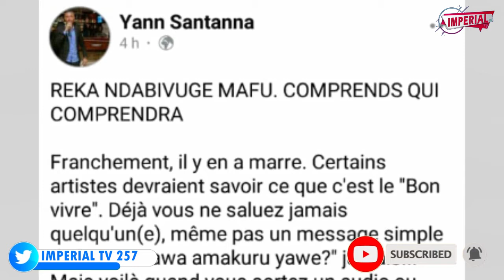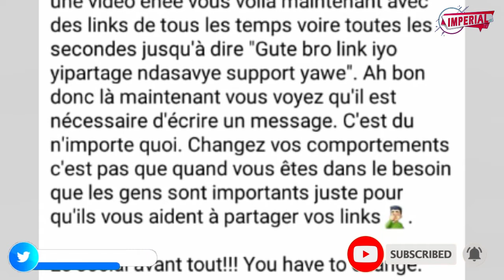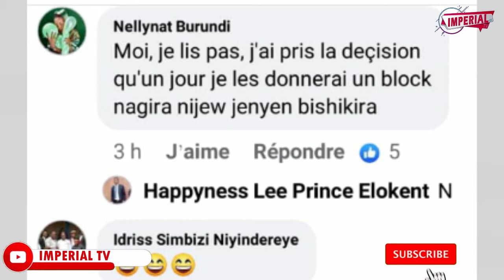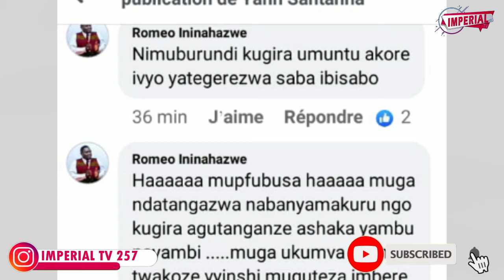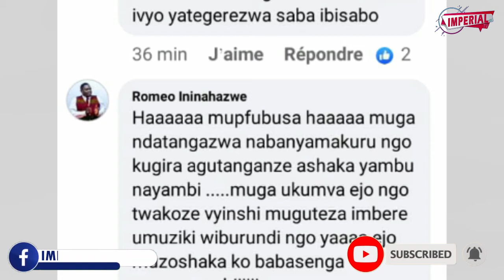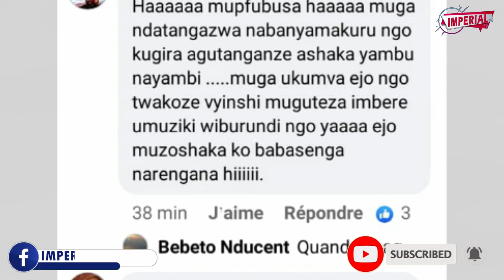Yan Santana arakij umuriro/Romeo aragize ico ashikirije/Hosy na Issac baserukiye ama Tv online/Ntare